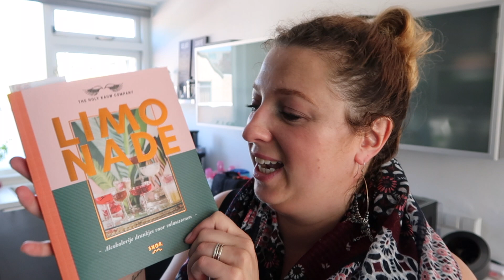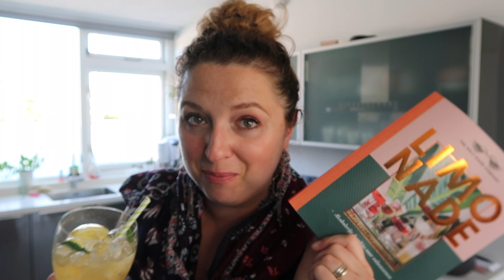Zelf Mango Limonade maken | Recept | Bettyskitchen.nl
Je komt de zomer goed door met deze homemade mango limonade! Een non-alcoholisch drankje voor volwassenen!

I N G R E D I E N T E N
850 ml water
2 zakjes Earl Grey thee
2 zakjes Groene thee
125 ml water
125 gram suiker,
3 mango's
1 limoen
1 citroengras
ijsblokjes

R E C E P T  +  W I N A C T I E:
En doe mee met de winactie!

en blijf op de hoogte van alle nieuwste video's die online komen